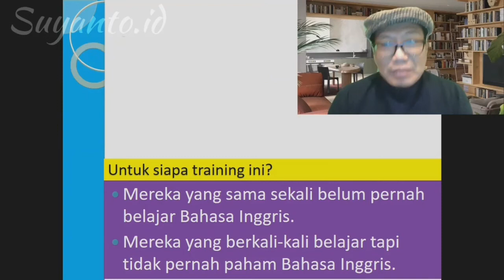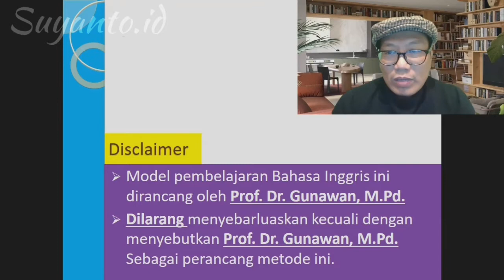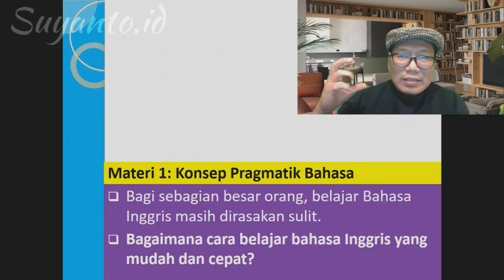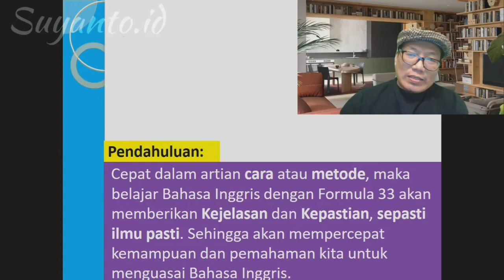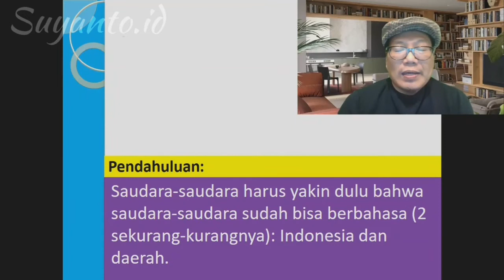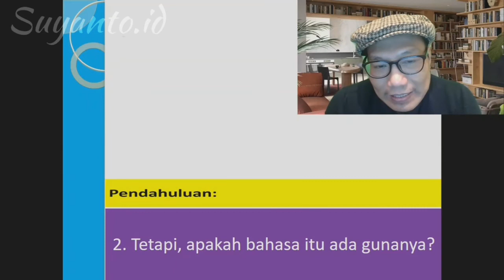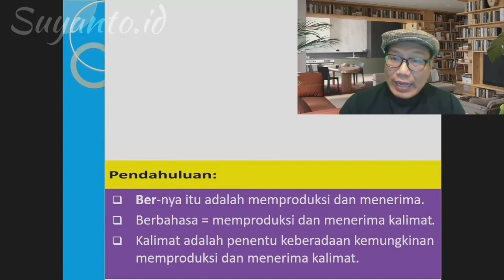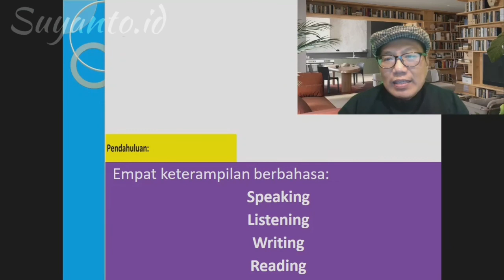BELAJAR TUNTAS BAHASA INGGRIS FORMULA 33 BERSAMA MR. NIZAM - EPISODE 1 - Suyanto.id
EPISODE 1: Bahasa adalah Kalimat

Bagi Anda yang belum pernah belajar bahasa Inggris, tak kunjung paham bahasa Inggris, atau yang ingin mengembangkan kemampuannya, FORMULA 33 bersama Mr. Nizam adalah solusinya. Yuk, ikuti terus seri videonya.